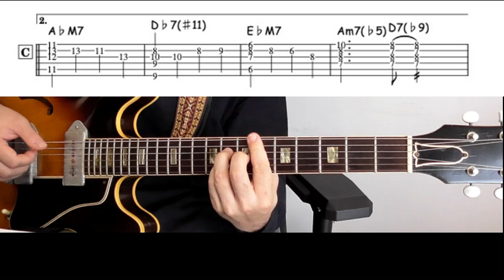[TAB]There will never be another you/Harry Warren : Solo Jazz Guitar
生徒さんにリクエスト頂いたこの曲をアレンジしてみました。
せっかくTABも作ったので弾いてみましたが、思ったより難しい。。。
シングルノートやコードソロなど色々な演奏方法が混ざってますので、トライしてみてください。

This arrangement is made for the request from my student.
I also made TAB and tried to play it, but its a little difficult even for me..
There are some technics in the arrangement. Let’s try it!!
Guitar : Gibson ES-330 ’64
Guitar AMP: AER BINGO
Interface: Line6 Sonic Port VX
software: WonderShare DecoCreater
Camera : Panasonic HC-360M
プロフィールは下記のリンクをご覧ください
今までのオリジナルアレンジでのコラボ映像は下記のプレイリストをご覧ください。

演奏依頼も受け付けてます！
ギターソロでBGMやボーカルやバンドのサポートなどスタイルは問いません。

ギターレッスンの生徒も募集中です！
ギターのテクニックはもちろん、アレンジの方法や音楽理論などもレッスンしています。
音楽を自分の好きなように作り、楽しめるようになるのが目標です。
対面、オンラインどちらでも対応可能です。

一緒に音楽で遊びましょう！

【関連ワード】
ギターTAB
HarryWarren
レッスン動画
初心者歓迎
ギターアドリブ
コード進行
ダダリオ
Daddario
ギター伴奏
ギターバッキング
カッコいいコード進行
ジャズアレンジ
おしゃれアレンジ
jazzstandard
fingerstyleguitara
fingerstylecover
acousticguitar
guitarcover
sologuitar
chillguitar
jazzguitar
neosoulguitar
bossanovaguitar
jazzchord
chordmelody
kosukemiyata
宮田康佑
ソロギター
アコースティックギター
アコギ
ジャズギター
ボサノバギター
アレンジバージョン
アドリブギター
音楽理論
ギターレッスン
福岡ギター
福岡ギター教室
生徒募集中
７丁目ギター教室